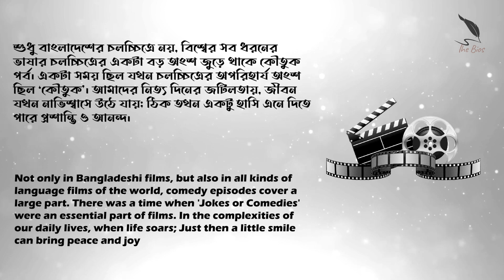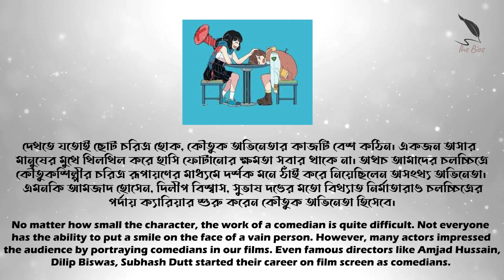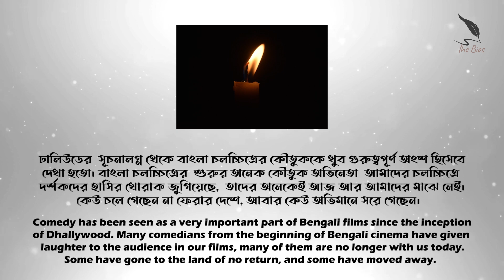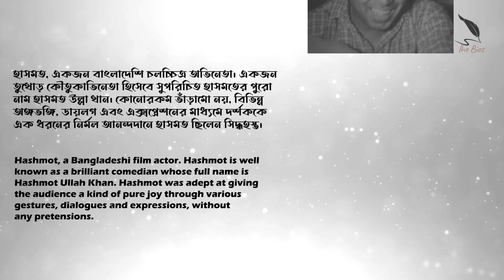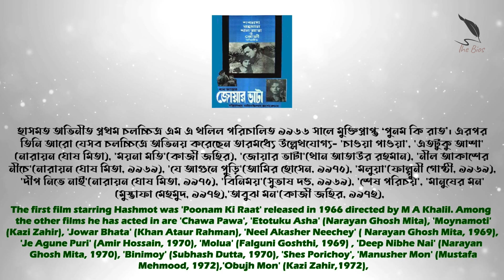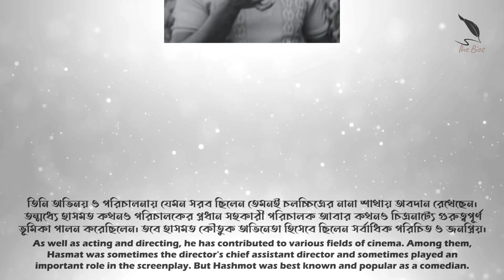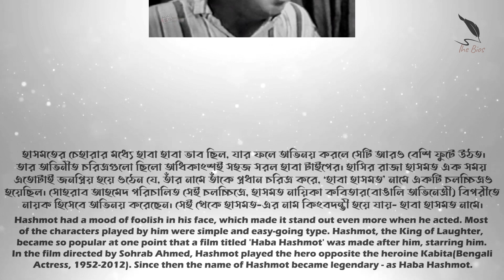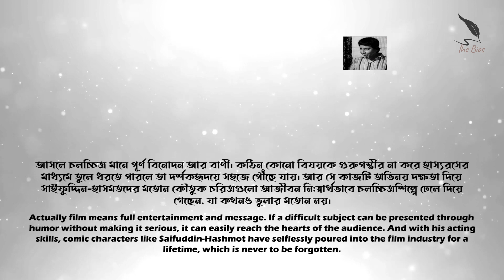হাসমত-এর জীবন কাহিনী- একজন কৌতু্কাভিনেতার গল্প/ BIOGRAPHY ON HASHMOT- A TALE OF COMEDIAN-ACTOR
অভিনেতা হাসমত-এর জীবন কাহিনী- একজন কৌতু্কাভিনেতার গল্প/ BIOGRAPHY ON ACTOR HASHMOT- TALE OF A COMEDIAN-ACTOR
গবেষণা, চিত্রনাট্য ও পরিচালনা- নুরুন্নবী নুর/
RESEARH, SCREENPLAY AND DIRECTION- NURUN NABEE NUR
ভিডিয়ো সম্পাদনা- মাসিদুর রহমান/
VIDEO EDITED BY MASIDUR RAHMAN
ধারা বর্ণনা- জেবুন নাহার শারমিন/
VOICE OVER-JABUN NAHAR SHARMIN
প্রযোজনা- দি বায়োজ ক্রিয়েটরস্ টিম/
PRODUCED BY The Bios Creators Team

   হাসমত, একজন বাংলাদেশি চলচ্চিত্র অভিনেতা। একজন তুখোড় কৌতুকাভিনেতা হিসেবে সুপরিচিত হাসমতের পুরো নাম হাসমত উল্লা খান। কোনোরকম ভাঁড়ামো নয়, বিভিন্ন অঙ্গভঙ্গি, ডায়লগ এবং এক্সপ্রেশনের মাধ্যমে দর্শককে এক ধরনের নির্মল আনন্দদানে হাসমত ছিলেন সিদ্ধহস্ত।  কৌতুকাভিনেতা হিসেবে জনপ্রিয়তার শীর্ষে থাকা এই অভিনেতা, চলচ্চিত্র পরিচালক হিসেবেও ছিলেন সফল। তিনি বেশ কয়েকটি ব্যবসাসফল চলচ্চিত্রও নির্মাণ করেছেন। হাসমত ১৯৩৬ খ্রিষ্টাব্দে, ঢাকার বংশালে জন্মগ্রহণ করেন। ঢাকা বিশ্ববিদ্যালয় থেকে বাংলা ভাষা এবং সাহিত্যে এমএ পাস করেন হাসমত।

    Hashmot, a Bangladeshi film actor. Hashmot is well known as a brilliant comedian whose full name is Hashmot Ullah Khan. Hashmot was adept at giving the audience a kind of pure joy through various gestures, dialogues and expressions, without any pretensions. This actor, who is at the peak of popularity as a comedian, was also successful as a film director. He has also directed several commercially successful films. Hashmot was born in 1936 AD, in Bangshal, Dhaka. Hashmot passed his MA in Bengali Language and Literature from Dhaka University.

কৌতুক অভিনেতা
আমজাদ হোসেন
দিলীপ বিশ্বাস
সুভাষ দত্ত
কৌতুক অভিনেতা
টেলি সামাদ
সোনা মিয়া
ফ্যাটি মহসিন
পরান বাবু
বেবী জামান
খান জয়নু
# রবিউল
ব্ল্যাক আনোয়ার
টেলি সামাদ
আফজাল শরীফ
জ্যাকি আলমগীর
হাসমত উল্লা খান
ঢাকা বিশ্ববিদ্যালয়
সহকারী পরিচালক
উদয়ন চৌধুরী
নারায়ণ ঘোষ মিতা
চাওয়া পাওয়া
হাসমতের অভিনীত চলচ্চিত্রসমূহ
অভিনীত প্রথম চলচ্চিত্র পুনম কি রাত
এতটুকু আশা
ময়না মতি
জোয়ার ভাটা
নীল আকাশের নীচে,
যে আগুনে পুড়ি
দীপ নিভে নাই
শেষ পরিচয়
মানুষের মন
অবুঝ মন
বলাকা মন
অনন্ত প্রেম
চোখের জলে
আলোর মিছিল
অবাক পৃথিবী
বধূ মাতা কন্যা,
ঢেউয়ের পরে ঢেউ
কত যে মিনতি
কাঁচের স্বর্গ
আলো তুমি আলেয়া
আঁধারে আলো
টাকার খেলা
বধূ বিদায়
ভুল যখন ভাঙলো
আসামী হাজির
কথা দিলাম
ছন্দ হারিয়ে গেল
চলচ্চিত্র পরিচালক হাসমত
এখানে আকাশ নীল
স্বপ্ন দিয়ে ঘেরা
হাসি কান্না
নকল মানুষ
ন্যায় বিচার
বউ হবো
প্রধান সহকারী পরিচালক
হাসির রাজা হাবা হাসমত
হাবা হাসমত
সোহরাব আহমেদ
জনপ্রিয় কৌতুক অভিনেতা-চিত্রপরিচালক হাসমত
প্রযোজক হাসমত

The Bios Official is a biographical, entertain based YouTube channel. In the channel, the main objective and aim is to highlight people's lives and actions. The more we learn about the people involved in the timeless events of the past, the more we can understand the present. That's why our theme is - Know the past to understand the present. We will present in The Bios Official, the biographies of those timeless people, who have become timeless for their deeds in the past and are still alive and contributing to the development of the society and the state. There is no question if those personalities are beloved.

 New videos, will be uploaded every Fifteendays( especially on Thursday). Upload missing, additional or special content, on Friday as needed.
If you have any enqueries, please contact with us or type in comment section.

FOLLOWED THE SIDES FOR SCRIPTING...
7) "কৌতুক অভিনেতা সংকটে ঢাকাই সিনেমা"। একুশে টেলিভিশন। ৯ মে ২০১৯। সংগ্রহের তারিখ ১৫ ডিসেম্বর ২০১৯।
8) "চলচ্চিত্রে এখন আর কৌতুক অভিনেতা দেখা যায় না"। ইনকিলাব। ১৬ মে ২০১৯। সংগ্রহের তারিখ ১৫ ডিসেম্বর ২০১৯।
9) "চলচ্চিত্রে চলছে কৌতুক অভিনেতার সংকট"। আমাদের সময়। ১৩ জুলাই ২০১৯। সংগ্রহের তারিখ ১৫ ডিসেম্বর ২০১৯।
10) "চলচ্চিত্রের হাসির রাজারা..."। বাংলাদেশ প্রতিদিন। ৮ এপ্রিল ২০১৯। সংগ্রহের তারিখ ১৫ ডিসেম্বর ২০১৯।